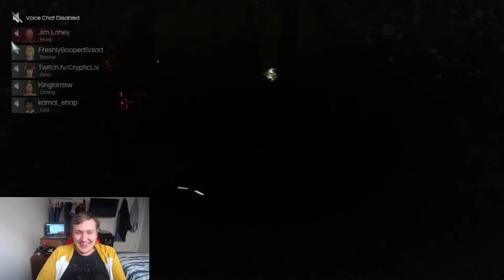AWESOME ONLINE HORROR - Deceit w/ CrypticLiv, Joey Raticate, FlamesREV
Come watch the awesome group of people play this online horror game! this game was very fun to play! huge shoutout to CrypticLiv, Joey Raticate & FlamesREV for being part of this video!

Steam: Benjeyy
Gamertag: Benjeyy (Main)